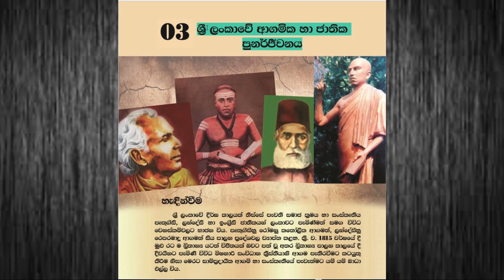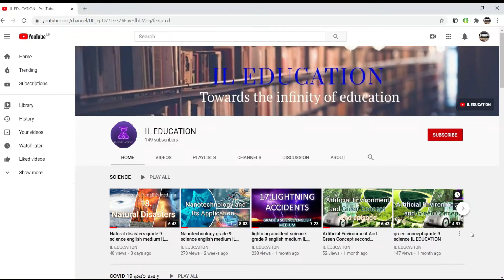පලමු අවුරුද්ද first year celebration with IL EDUCATION